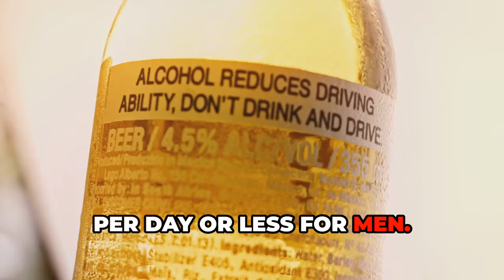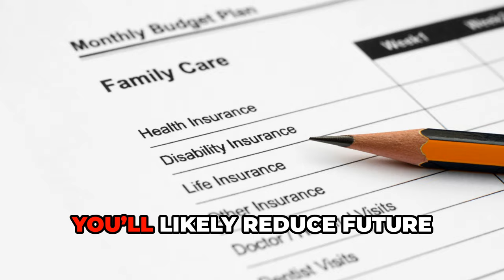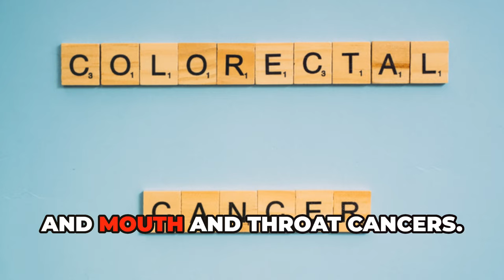10 Compelling Reasons Why You Should Stop Drinking Alcohol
Discover the transformative benefits of quitting alcohol with our list of 10 compelling reasons to stop drinking. From improved health and relationships to financial savings and mental clarity, see how your life can change for the better by making this powerful decision. Join us on a journey towards a healthier, happier you!